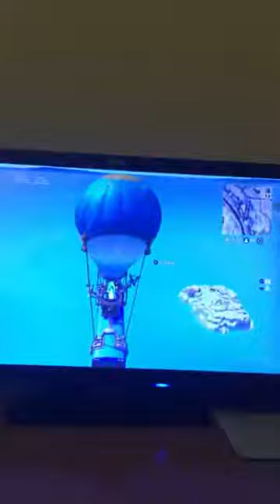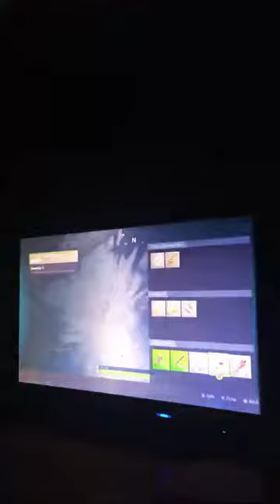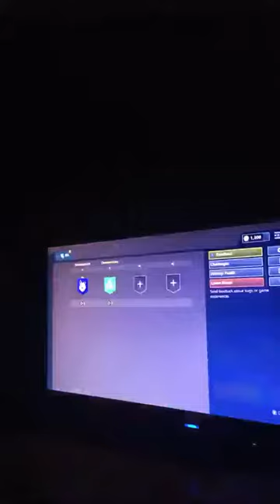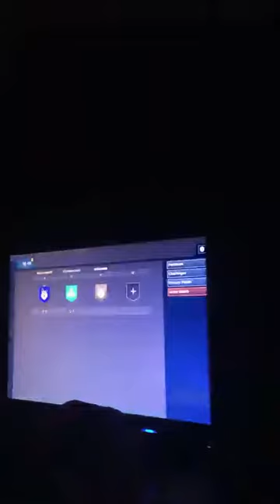Nintendo player live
Playing solos